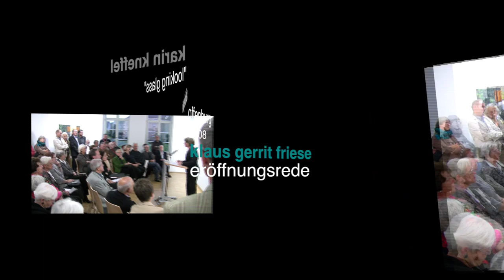k. gerrit friese eröffnungsrede karin kneffel städtische galerie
eröffnungsrede von klaus gerrit friese zu karin kneffel "looking glass" in der städtischen galerie offenburg 2008